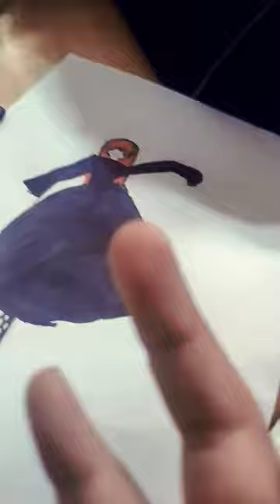February 23, 2023